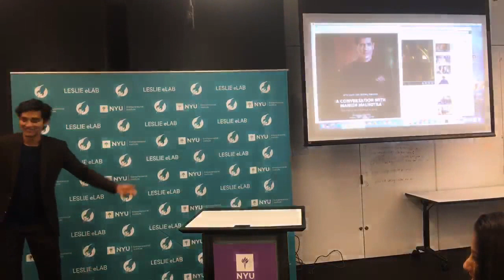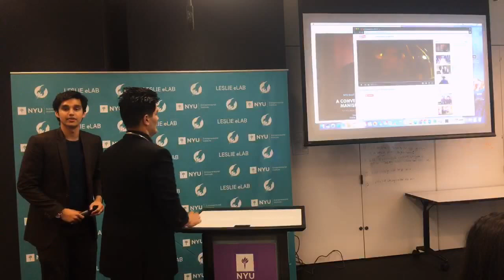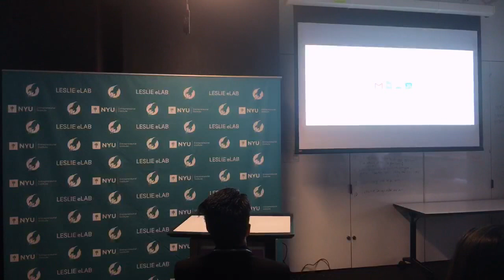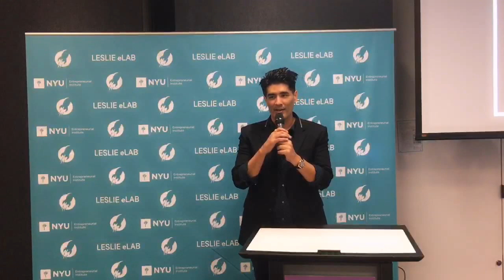Manish Malhotra at NYU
Manish Malhotra speaks live at NYU